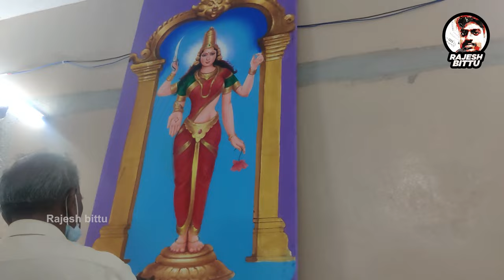statuofequality Special Paintings For Statue inaguration || Sri Ramanujacharya || Sri Chinna jeeyar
Special Paintings For Statue inaguration || Ramanujacharyulu || Chinna jeeyar Swamy